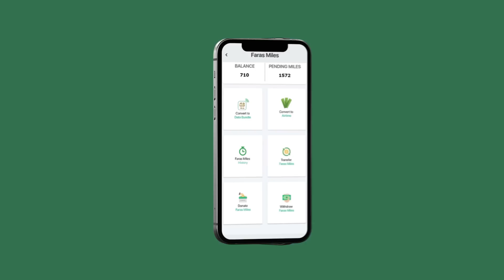Xasan iyo Deni: Miyay wada hadalo u bilaabayaan, Xamse iyo Madoobe miyey ku khasaarayaan "6 QODOB"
Xasan iyo Deni: Miyay wada hadalo u bilaabayaan, Xamse iyo Madoobe miyey ku khasaarayaan

6 xaaladood.